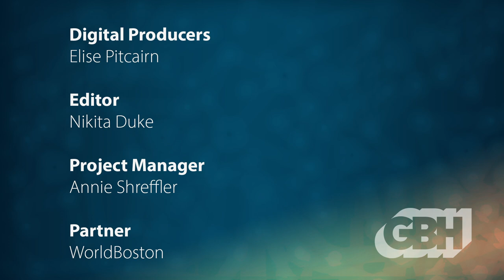Gen. John Allen and Dr. Darrell West on Policy and AI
Policymakers in many countries are developing plans and funding research in artificial intelligence (AI). Global growth is slowing, and not surprisingly, many policymakers hope that AI will provide a magic solution. The EU, Brazil, and other Western countries have adopted regulations that grant users greater control over their data and require that firms using AI be transparent about how they use it. Will the U.S. follow suit?

General John Allen and Dr. Darrell West, authors of the recently published book “Turning Point: Policymaking in the Era of Artificial Intelligence,” which discusses both the opportunities and risks posed by artificial intelligence, will speak on this complex topic.